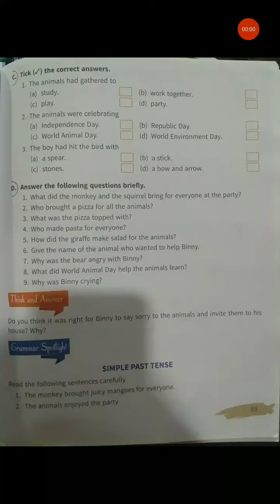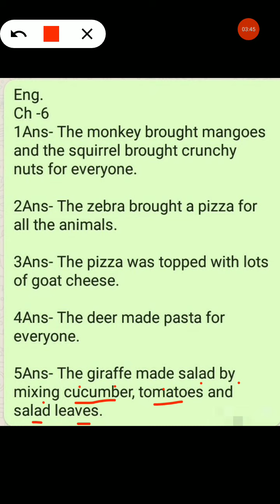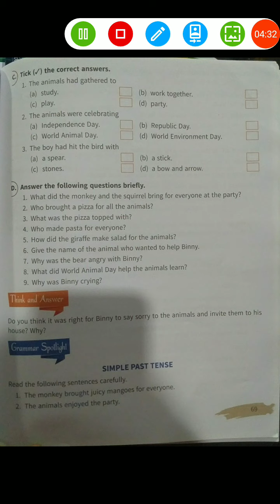EnglishReader Ch6 PartD FiveQA